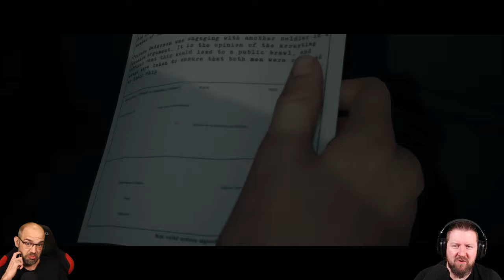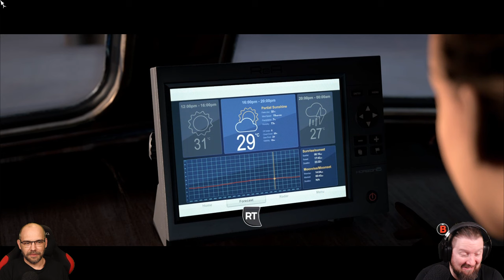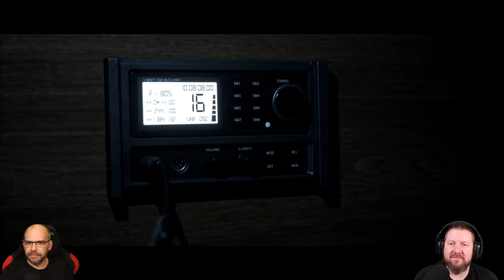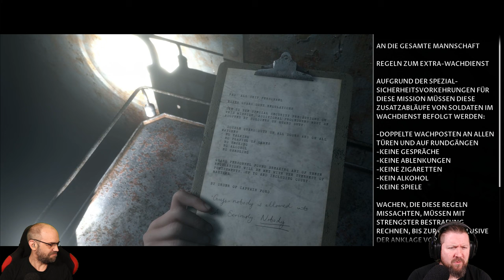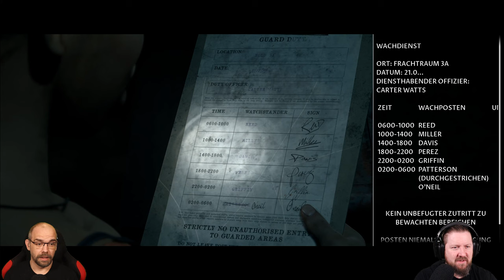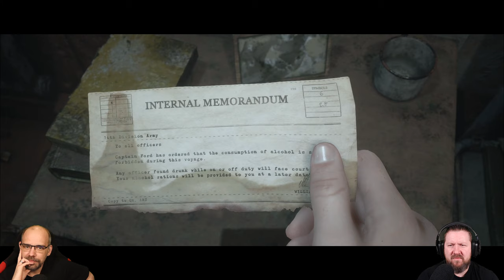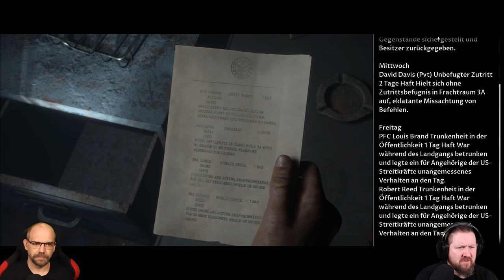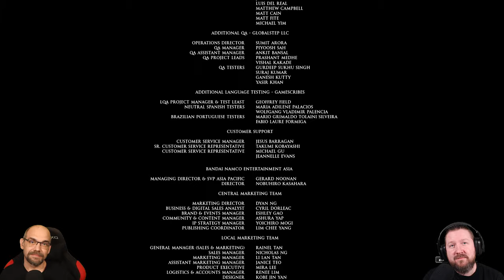MAN OF MEDAN [2K] Full Game [🇩🇪] Save Our Souls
▪ PLATTFORM: PC
▪ GENRE: Survival Horror
▪ RELEASE: 2019
▪ STUDIO: Supermassive Games
▪ PUBLISHER: BANDAI NAMCO Entertainment Europe